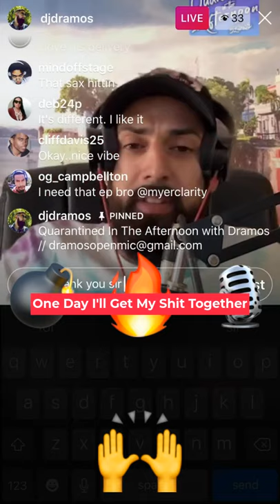DJ DRAMOS: Sounds like Anderson .Paak x Ed Sheeran 💯🏆 drops CLUE'S 💣 4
DJ Dramos drops one of Clue's Bombs for OneDayIllGetMyShitTogether after hearing Myer Clarity for the first time.

Compares it to Anderson .Paak x Ed Sheeran

Hear the full record here